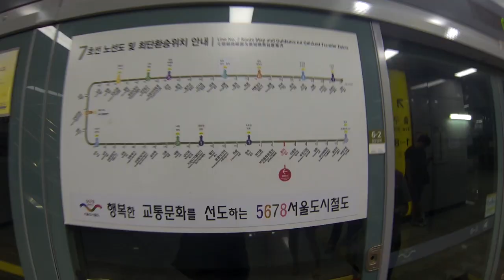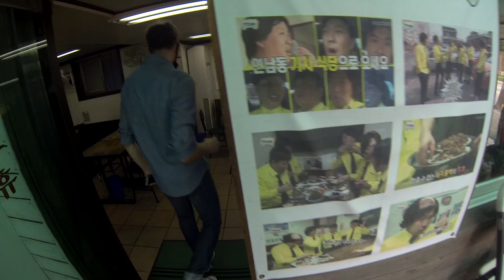En direct depuis la Corée avec Fabien Yoon